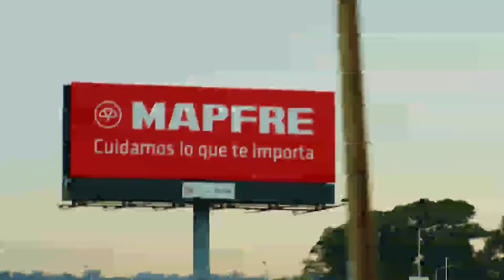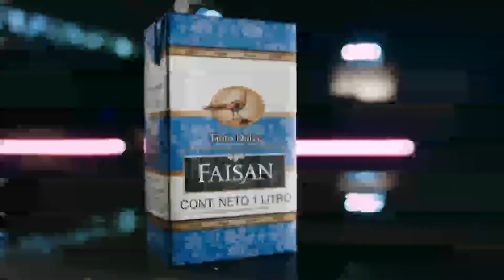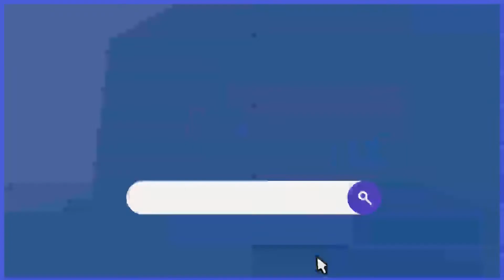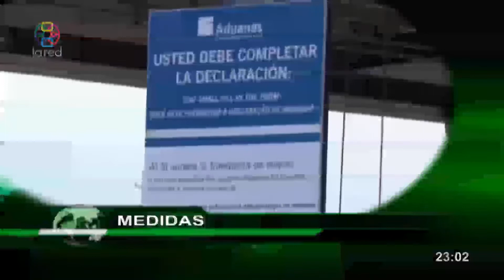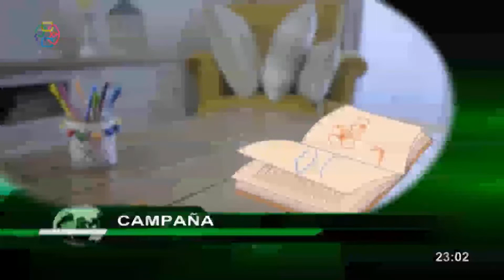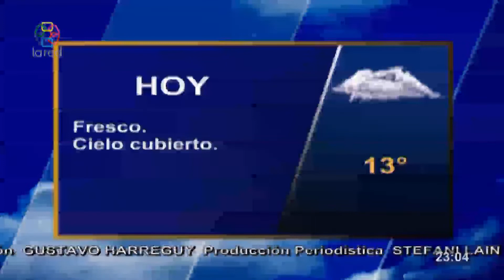Red Informativa Edicion Central 18 10 2022 p2